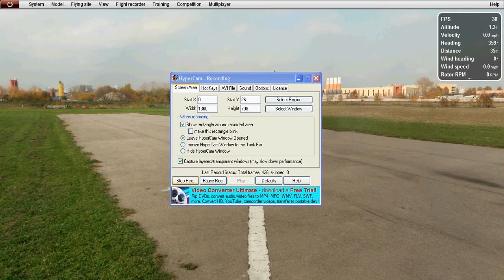PheonixRC Flight Simulator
Plane:B 17